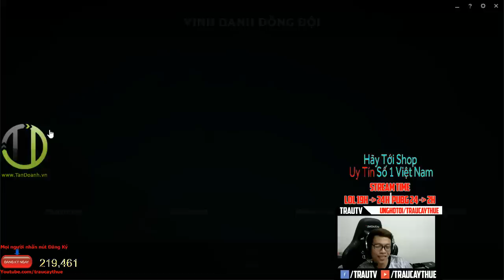Trận Đấu Lịch Sử AD AFK 4vs5 | Leesin Xuống Bot Gánh Team | Trâu Best Udyr